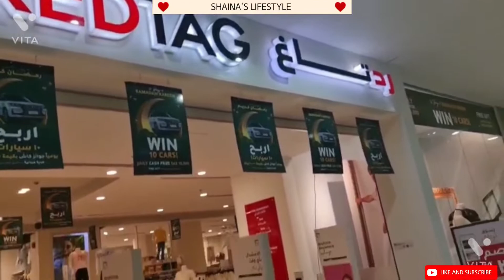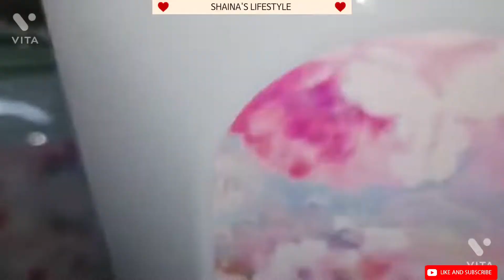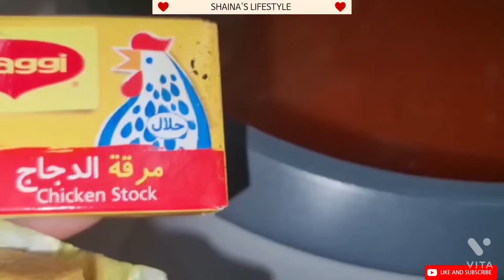RAMADAN VLOG 5 (Shopping haul and new healthy soup recipe) no music nasheed only RAMZAN 2022